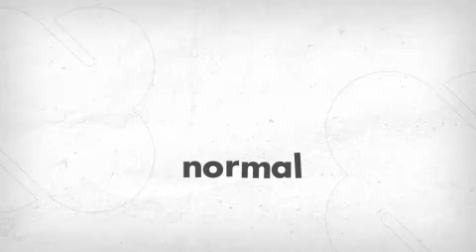in the life of a rejected barbie vol 1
isupersam